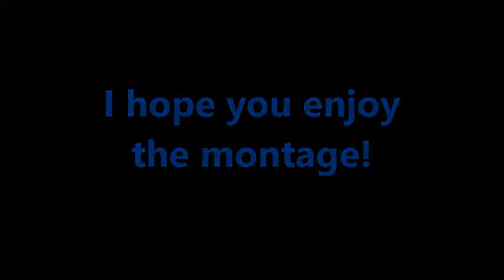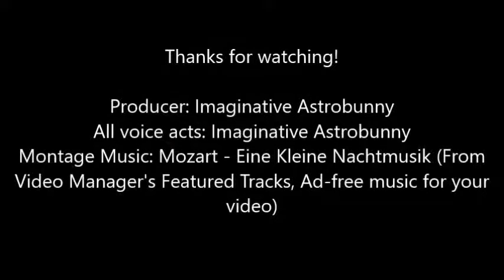ETS2 R&D Montage - KSP E6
Welcome back, 'Tubers! Remember the ETS-2 rocket that I developed about a month ago? This video contains the montage from that episode. There are also some clips in this montage that I had edited out of that video's montage. Hope you enjoy!